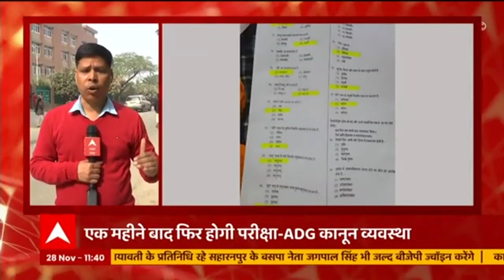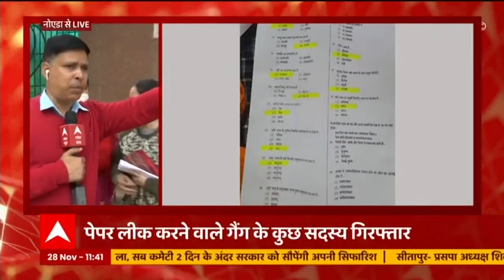UPTET परीक्षा रद्द होने पर परीक्षार्थी बोले,'बहुत गुस्सा आ रहा है, पहले बात क्लियर कर देनी चाहिए थी'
UPTET परीक्षा रद्द होने पर गुस्साए परीक्षार्थी बोले, 'बहुत गुस्सा आ रहा है, पहले बात क्लियर कर देनी चाहिए थी तो यहां नहीं आना पड़ता।'

YouTube "ABP Ganga उत्तर प्रदेश और उत्तराखंड की खबरों के लिए सबसे विश्वसनीय, भरोसेमंद और लोकप्रिय चैनल है. यह चैनल ABP नेटवर्क का हिस्सा है. यहाँ पर यूपी-उत्तराखंड की हर छोटी बड़ी खबरों का 24 घंटे सबसे तेज अपडेट मिलता रहेगा. राजनीति, मनोरंजन, खेल, शिक्षा, पर्यावरण और महानगरों के साथ-साथ ज़िलों से जुड़ी हर ब्रेकिंग न्यूज़ ABP Ganga के साथ.